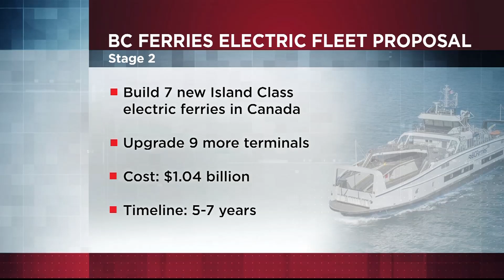Rob Shaw discusses BC Ferries' plan to electrify one-third of its fleet on CHEK News, Feb. 8, 2021.